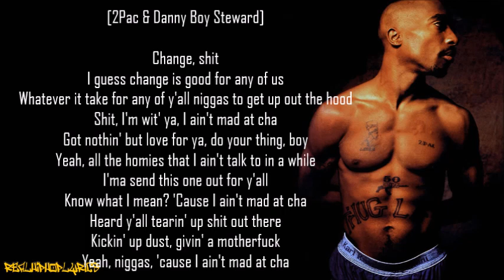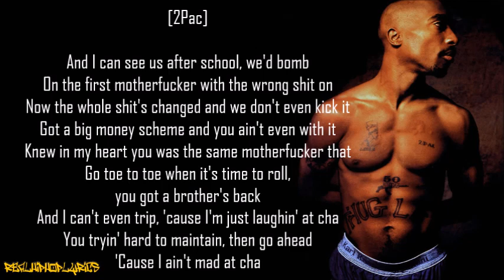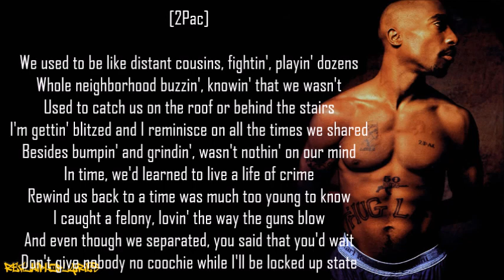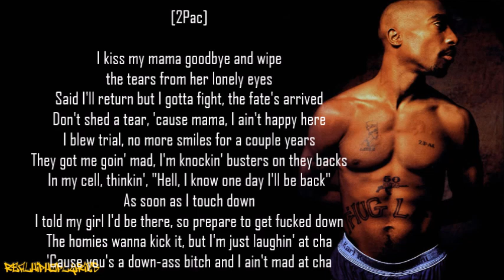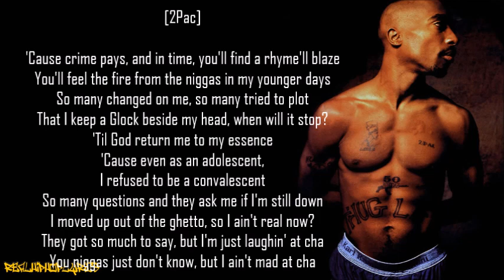2Pac - I Ain't Mad at Cha ft. Danny Boy (Lyrics)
Artist/Group: 2Pac
Album: All Eyez on Me
Released: 1996
Label: Death Row/Interscope

"I Ain't Mad at Cha" is a song by American rapper 2Pac from Shakur's fourth studio album, All Eyez on Me (1996). It was released on September 15, 1996 two days after Shakur's death as the album's fourth and final single. The song features contemporary soul singer Danny Boy providing vocals for its hook and was written by Shakur, Danny Boy and Daz Dillinger, who produced the song using a sample from DeBarge's "A Dream". The lyrics focus on Shakur reminiscing about past friends, love interests and associates he has lost touch with. The song is widely considered one of Shakur's best with Cheo Hodari Coker calling it "possibly the best song 2Pac has ever recorded". In 1998, The Source ranked the song's three verses second in its category of "dopest verses" in the history of hip-hop.

The single release differs from the version on the album with re-recorded vocals, alternative lyrics and a live band playing the beat. "I Ain't Mad at Cha" charted well internationally reaching number 13 on the UK Singles chart and number 58 on the Billboard Hot 100 Airplay. It also charted in the Top 30 on New Zealand, Netherlands, Ireland and Germany. It was not released as a single in the United States making it ineligible to chart on the Billboard singles charts. A small portion of the instrumental was used in the Super Bowl LVI halftime show on February 13, 2022.

The track was produced by Daz Dillinger and samples the song "A Dream" by DeBarge. The album version of the song was recorded the same day Tupac was released from prison, and was the second song he recorded that day, "Ambitionz Az a Ridah" being the first. As the song was not released as a single in the US, Toss It Up, the lead single for Tupac's next album, The Don Killuminati: The 7 Day Theory, was released in the US the following week, and countries that received "I Ain't Mad At Cha" as a single release had to wait until the following month (October) for the release of his next album's single. Writing credits are given to Tupac, Dillinger, Bunny DeBarge and Danny Boy.

The day Tupac was released from prison, he went to the studio and recorded "I Ain't Mad at Cha" and "Ambitionz Az a Ridah". When he entered the studio, the beat was already complete, and he wrote the lyrics and recorded the song all in a few hours. Shortly thereafter, Blackstreet released "Don't Leave Me" to the radio, which also interpolates the melody of "A Dream". According to Dave Aron, Tupac had a lot of energy from going into the studio. Kurupt was also in the studio at the time of recording and said that when Tupac heard the beat, he "flipped out" from excitement. He wanted to finish the song quickly and was cursing at the engineers for moving too slow.

Rich Juzwiak of Gawker in an article expressed his disappointment in a 2014 musical about Shakur's life, the article titled, "We're Kind of Mad at Cha: The 2Pac Musical Holler If Ya Hear Me".

U.S. Attorney General Eric Holder referenced the song in December 2014, when protestors interrupted him while he was giving a speech in Atlanta, Georgia at Ebenezer Baptist Church. In response, Holder stated to the protestors, "I’m not mad at cha".

On February 13, 2022, Dr. Dre played the first few notes of ‘I Ain’t Mad At Cha’ on the piano at the Super Bowl LVI halftime show.